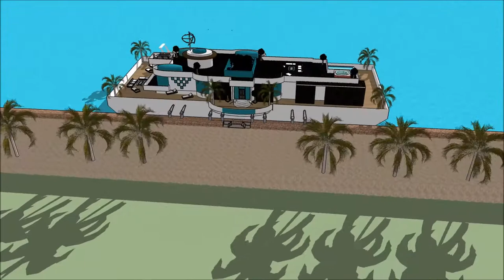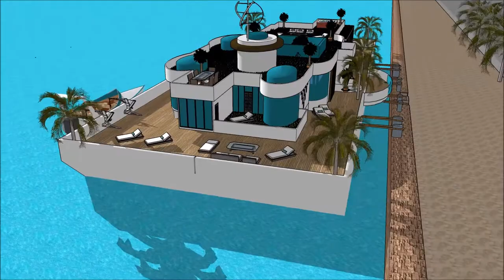ສະຖາປະນິກ ຖາປັດຕະຍະ ເຮືອນ ວິນລ່າ ເຮືອເຮືອນ Sketchup ເຮືອນ ການກໍ່ສ້າງ ຟຸ່ມເຟືອຍ ທີ່ທັນສະໄຫມ ບ້ານນ້ໍ